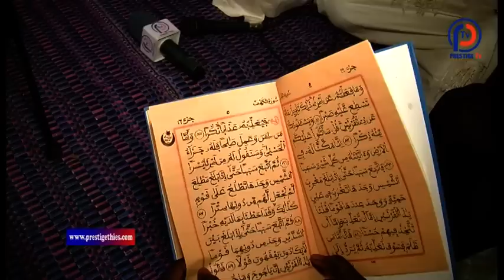CONFERENCE RELIGIEUSE- OUSTAZ CHEIKH AHMED TIDIANE NDAO A THIES KEUR KAMAL